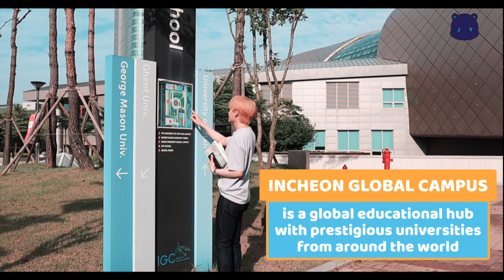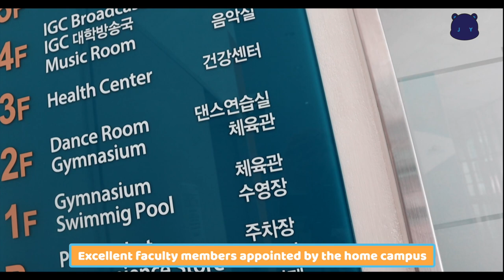Visiting Incheon Global Campus IGC | Vlog 112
I visited the IncheonGlobalCampus or IGC where there are five world-renowned universities in one campus!!! Check it out!